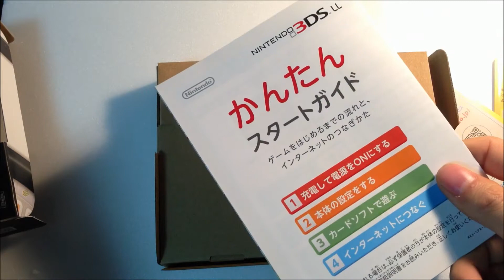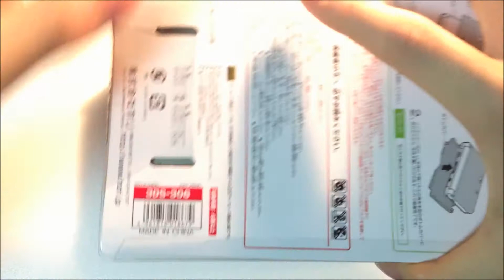3DSLLの開封レビュー!その１．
今回は3DSLLを購入したので紹介します。
カラーバリエーションは現在５色で、
2012年11月1日に出たブラックの方を選択しました。
従来との比較もしてみますのでぜひご覧下さい。